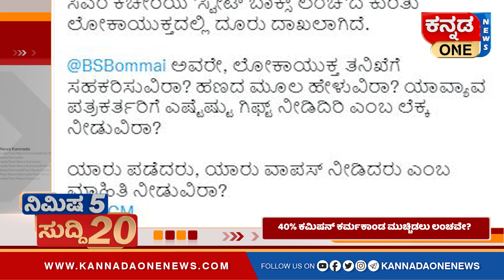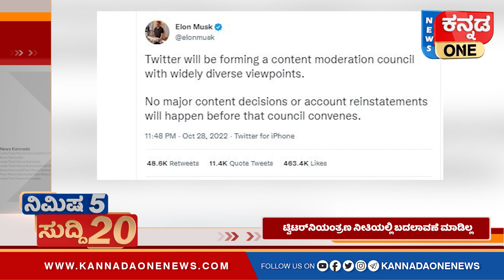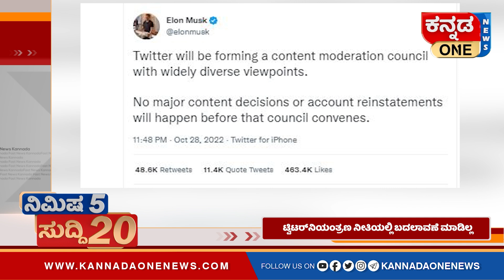ರಾಹುಲ್ ಗಾಂಧಿಗಿಂತ ಪೆದ್ದ ಬೇರೆಯಾರೂ ಇಲ್ಲ: Sriramulu | Kannada One Fast 20 News